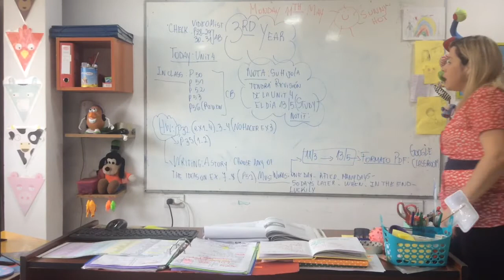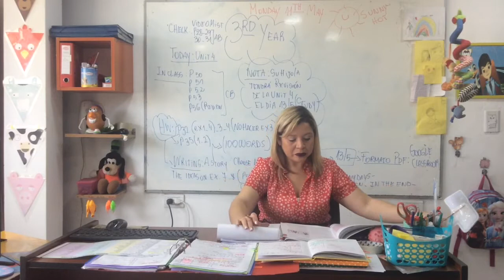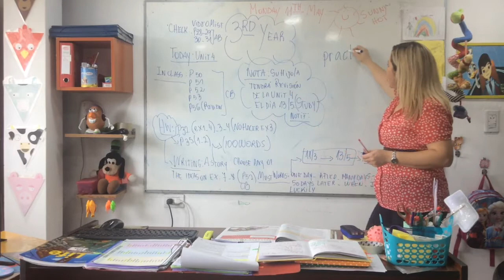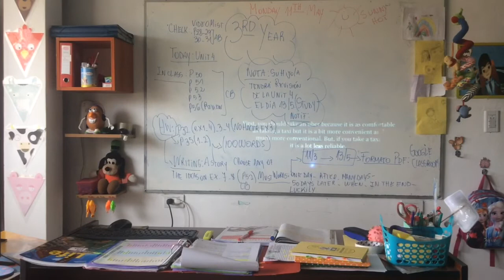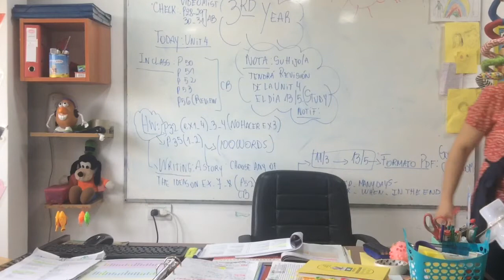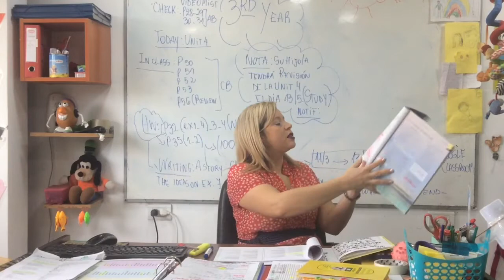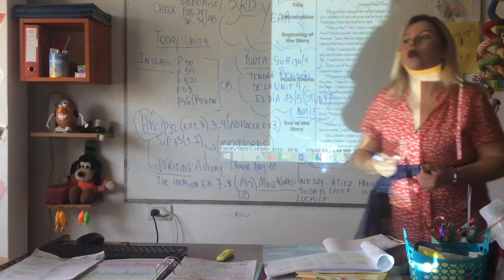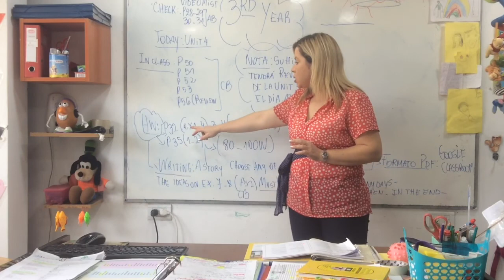VIDEO CLASE 11-05-50 3RD YEAR